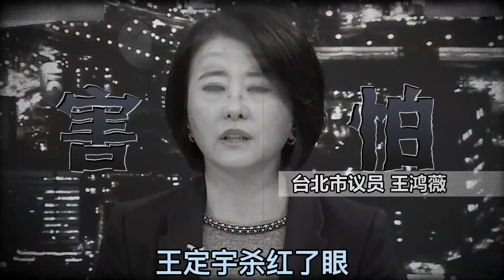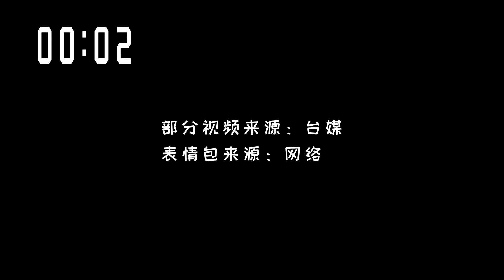【被制裁後自比佩洛西？“臺獨”王定宇，暴力軍盲道德敗壞早被唾棄】一分鐘看臺# 特別版 “臺獨”分子被列清單做賊心虛，為了壯膽竟然自比佩洛西？“臺獨”分子奇葩行為有多垃圾？一分鐘帶妳看清這些壞東西！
“臺獨”分子被列清單做賊心虛，為了壯膽竟然自比佩洛西？“臺獨”分子奇葩行為有多垃圾？一分鐘帶妳看清這些壞東西！